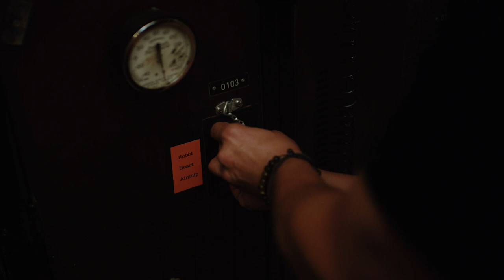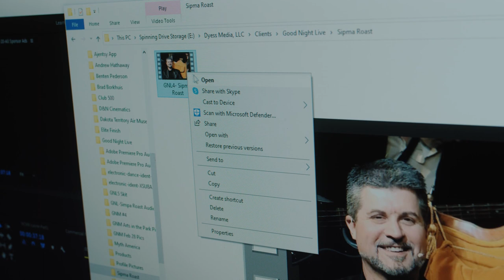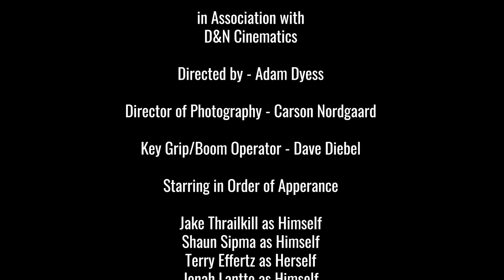Good Night Live / Short film / Sitcom / Comedy / Hilarious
"There is no J in Team"

The hilarious misadventures of Good Night Live: Show host Jake Thrailkill surprises the crew with a 'team building exercise.' Things don't go quite as planned. A villain is revealed, and some habits will never change.

This episode originally aired during Good Night Live from the Original Bar & Night Club in Minot. It was filmed at the Blue Rider bar & Escape Point. Written, produced, directed, and acted by North Dakota filmmakers in conjunction with the Good Talk Network, Dyess Media, and D & N Cinematics.